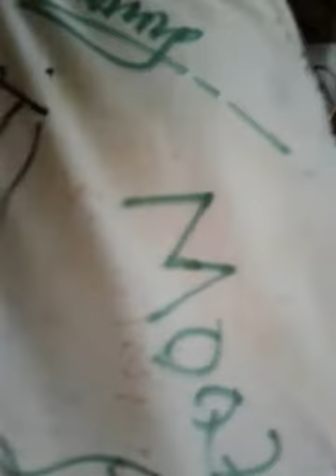Rag day program, Chandpur Gov,t college